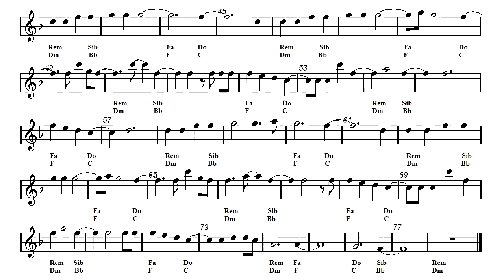Fast Euro Tek - Techno Remix - Adele - Hello (Sheet music - Guitar chords)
Video sheet music - Guitar chords -  Ukulele, Flute, Violin, Guitar, Mandolin and Melodica Sheet music.